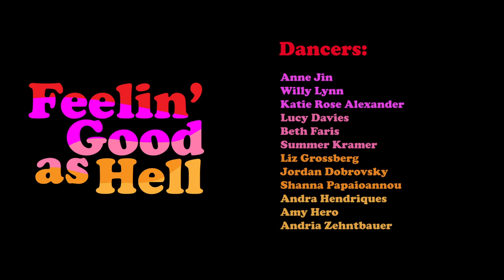Laurelhurst Auction - Good as Hell Dance Video